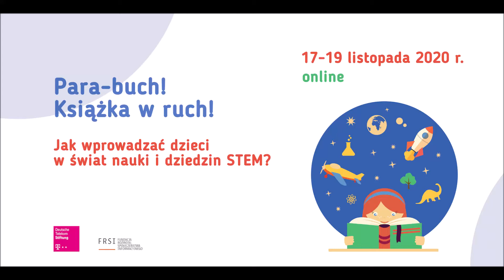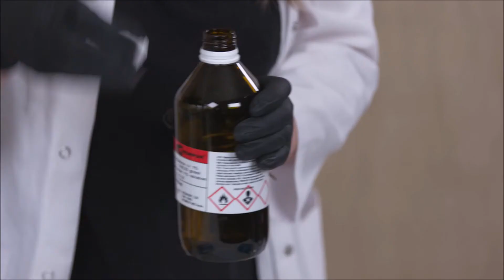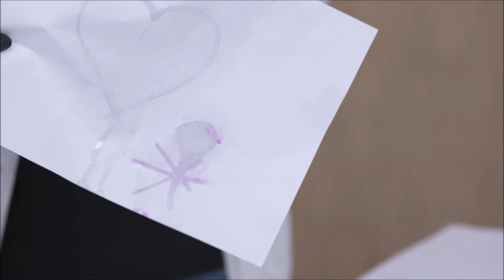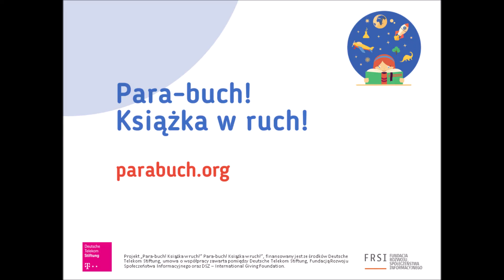Para-buch! Książka w ruch! Dzień 1. Pokaz: Czary Mary Eksperymenty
Nagranie z wydarzenia pt. "Jak wprowadzać dzieci w świat nauki i dziedzin STEM?", 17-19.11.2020, online, podsumowującego projekt Para-buch! Książka w ruch!